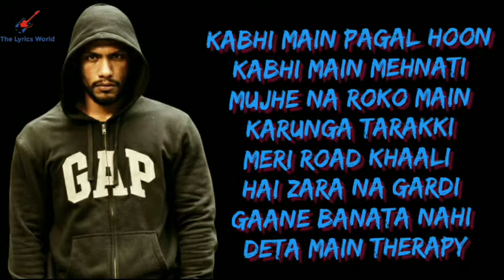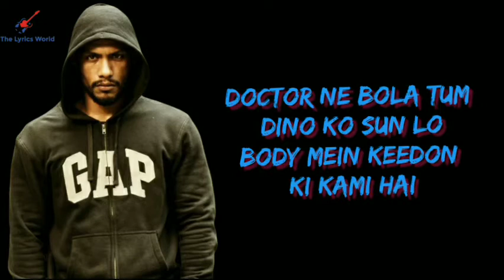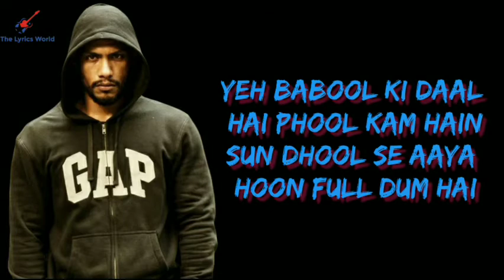Keede : Lyrics | Dino James | Full Song Lyrics | New Hindi Rap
Hello GuYs,

Here you you wil find all new Hindi and Punjabi songs with lyrics.

I will respectfully remove that song / video.
This video is made only for fans. These song / video is not belongs to me this is belongs to it's right ful owners only.

Keede song by Dino james,
New song Dino james,
Viral song Dino james,